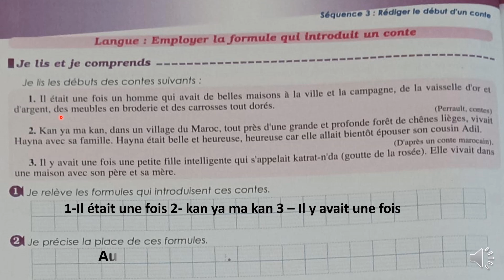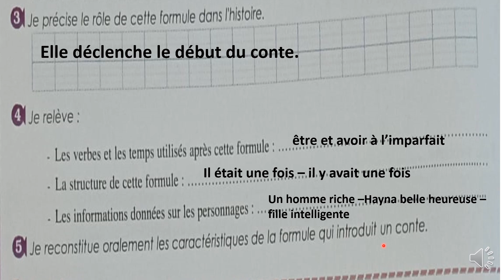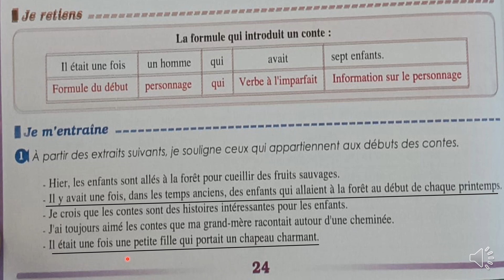parcours français 1 AC page 24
دروس الأولى اعدادي 2023 صفحة 24